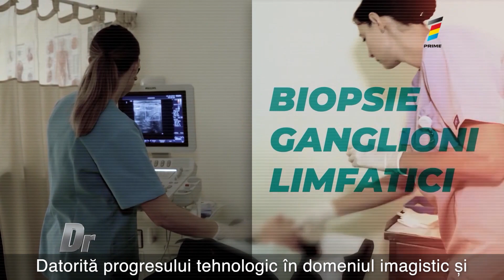Biopsia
În diagnosticul maladiilor oncologice, unul dintre cele mai importante și informative metode  este Biopsia.